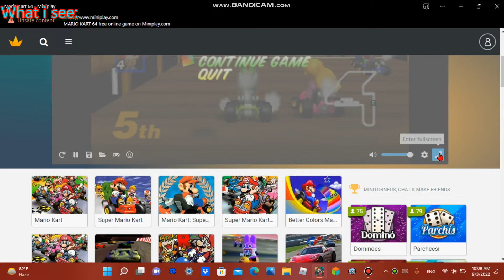Mario kart 64 on my pc with a ps4 controller {sorry for sound delay}